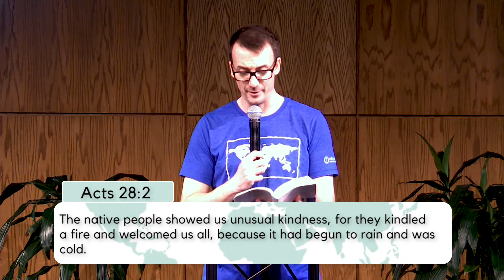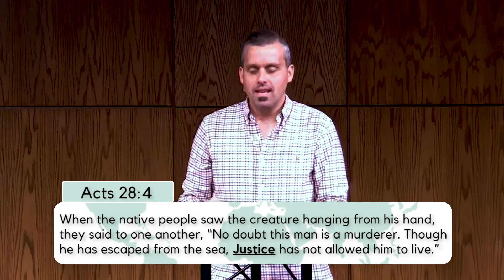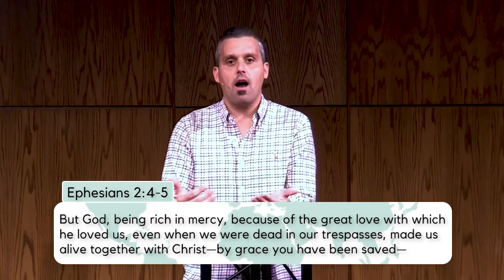03/22/20 - Mill Creek Worship Service